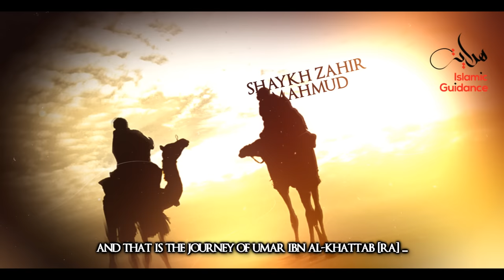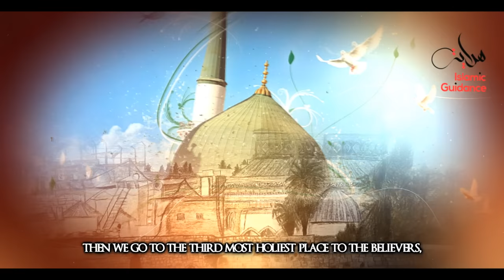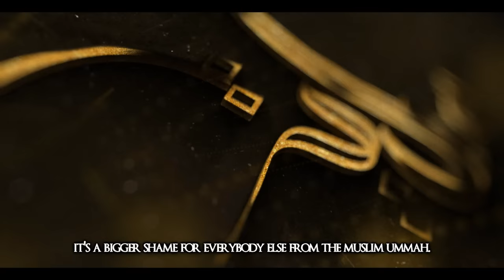Umar [RA] Takes The Key To Jerusalem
'Umar rode his camel wearing a garment with fourteen patches, some of which were of skin. The Muslims said to him, "Commander of the Faithful, what about riding a horse instead of your camel and wearing good white clothes instead of these patched ones?" he rejected this and this is how he entered the sacred city.

Lecturer: Shaykh Zahir Mahmood